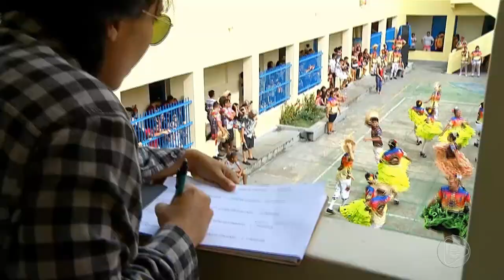6 Horas Notícias – 20 05 2019 03º Bloco